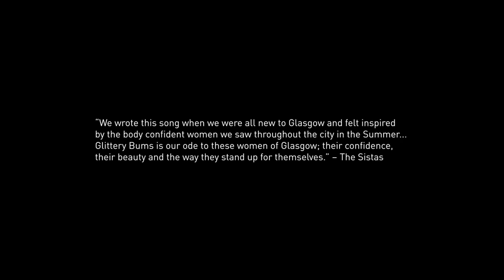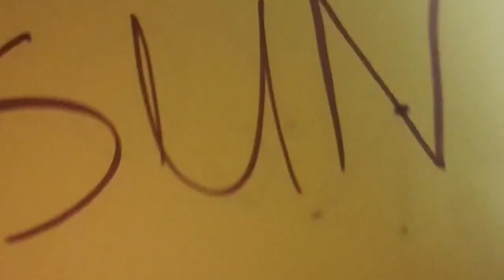Ensemble - Glittery Bums (feat. The Sistas, Clare McBrien, Jonnie Common)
The award-winning Ensemble songwriting project for young people, many with experience of homelessness or mental health issues, release Glittery Bums (feat. The Sistas, Clare McBrien, Jonnie Common), the final single and music video from debut album No Place Like It, “...an uplifting, genre-defying selection of songs” - The Skinny.

Glittery Bums, “an ode to the women of Glasgow”, is a joyous Summer pop anthem featuring a group of young women called ‘The Sistas’ who co-wrote the song with professional musicians Clare McBrien and Donna Maciocia. The track was produced and mixed by Jonnie Common.

“We wrote this song when we were all quite new to Glasgow and felt inspired by the body confident women we saw throughout the city in the Summer…we saw a lot of ladies wearing really short shorts with glitter on their bums and we were surprised because we were not used to seeing a lot of that. It was the glitter that caught our eyes.

Glittery Bums is our ode to these women of Glasgow; their confidence, their beauty and the way they stand up for themselves.” – The Sistas

The accompanying music video features an heart-warming, celebratory and uplifting compilation of self-shot footage of The Sistas, the wider Ensemble community and friends dancing and having fun.

Can you hear the drums?
Here they come
The glittery bums
In the neon sun, the neon sun

Bouncy bums with a sequin strut
Tangerine tums, tut tut tut
Neon humps in the summer sun,
Your cinnamon buns got us all undone, done, done, done
Got us all undone, done, done, done

Here they come
The glittery bums

Shorty shorts with dramatic eyes
Sun is up full of pretty lies
Hair flicks in the dancing heat
No cares in the world, living proud and free, free, free, free
Livin’ proud and free, free, free, free

Here they come
The glittery bums

Put your shades on
It’s a city invasion
A peacock procession
Of proud imperfection

Here they come
The glittery bums

Glittery Bums (feat. The Sistas, Clare McBrien, Jonnie Common)

Written by Alhan Elhan, Asma Kassim, Christianah Adejuyigbe, Clare McBrien, Donna Maciocia, Fatma Mohamed, Nuha Thalib, Shobhita Edampurath, Mawaddah

Asma Kassim: lead vocals
Mawaddah: lead vocals
Choir vocals: The Sistas (Alhan Elhan, Asma Kassim, Christianah Adejuyigbe, Clare McBrien, Donna Maciocia, Fatma Mohamed, Nuha Thalib, Mawaddah, Ramla Osman)
Donna Maciocia: backing vocals
Ross Clark: electric guitar
Jonnie Common: all other instrumentation

Recorded by Jamie Savage and Jonnie Common at Chem19 Studios and at home
Mixed by Jonnie Common
Mastered by Paul Gallagher

Music video credits: self-shot footage by The Sistas, the wider Ensemble community and friends of Ensemble, edited by Beth Chalmers, special thanks to Clare McBrien and Claire McKay.